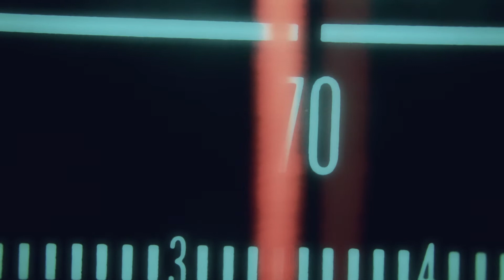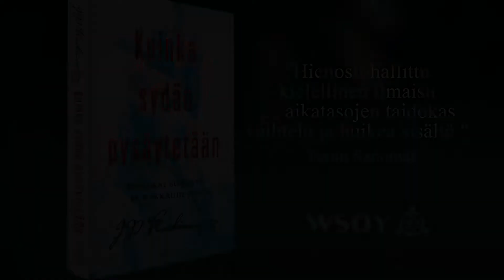Kuinka sydän pysäytetään - JP Koskinen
Syyskuussa 1917 kenraaliluutnantti Carl Gustav Mannerheim siirretään reserviin Venäjän sotavoimista, koska hän ei sopeudu nykyisiin oloihin. Hänen asetoverinsa ratsuväeneversti Valdemar Viktor Stendahl valitsee toisen tien ja jää Neuvosto-Venäjälle sotilasasiantuntijaksi hyläten Helsingissä asuvan perheensä, vaimonsa ja neljä lasta.

Suomen sisällissodan jälkiselvittelyistä alkaa perheen vanhimman pojan Juhon pitkä matka kohti hyvitystä. Hän haluaa pitää huolta perheestä ja korjata kaiken sen, minkä isä on rikkonut. Juhon loputon usko yksilön voimaan joutuu koetukselle, kun sodan uhka alkaa vahvistua Euroopassa.

Mannerheimin palveluksessa Juho koettaa estää oveluudella sen, minkä muut haluavat saavuttaa voimalla. Diplomatian ja vakoilun keskellä tasapainotteleva Juho yrittää elää myös tavallista elämää, rakastaa ja tulla rakastetuksi. Kun Talvisota syttyy, joutuu Juho taistelemaan ihanteidensa edestä henkensä kaupalla, kirjaimellisesti.